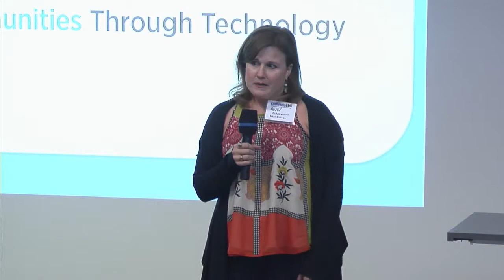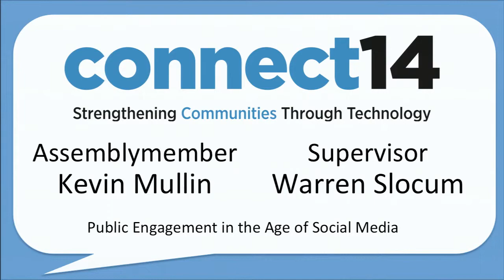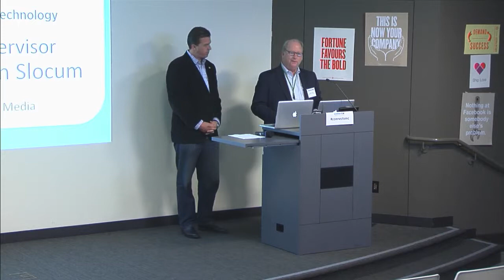Public Engagement in the Age of Social Media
(Menlo Park, CA) – At Facebook’s headquarters Assemblymember Kevin Mullin, (D-San Mateo) and San Mateo County Supervisor Warren Slocum hosted the 2nd annual Connect14 – Strengthening Communities through Technology conference. Connect14 is a citizen engagement and technology conference designed to inspire the leaders of San Mateo County, in the heart of Silicon Valley, to embrace technology and social media for the purpose of increasing public participation and involvement in government. “Technology has given us the tools to connect with our constituency in ways we didn’t dream about,” said Assemblymember Mullin. “If there is one community whose government embraces and promotes the use of technology, it has to be here in San Mateo County.” Here’s more in this Assembly Assets video.